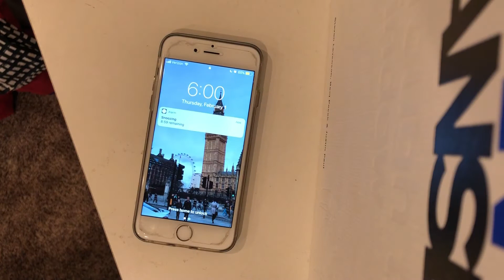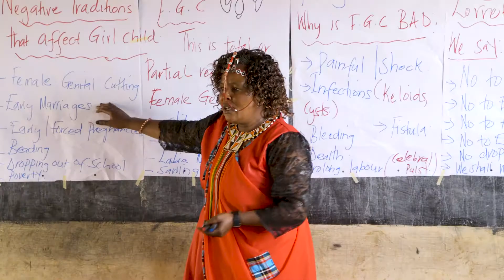Unimaginable: Discovering the horrors of life as a girl in rural Kenya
This documentary looks at the unimaginable lives of girls on the run.  My family travels to Kenya to  visit our sponsored child and  we come face to face with the  barbaric practice of FGM which is still alive and practiced in these rural parts of Kenya and many other parts of the world.